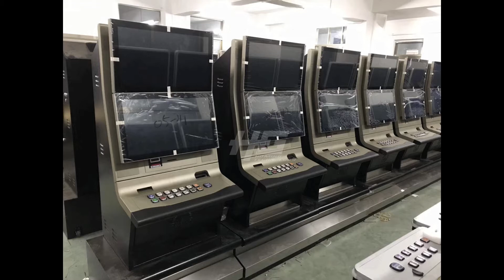High Quality 5V 12V Power Supply For Slot Machines Fish Hunter Fishing Games Machines Spare Parts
High Quality 5V 12V Power Supply For Slot Machines Fish Hunter Fishing Games Machines Spare Parts For Sale